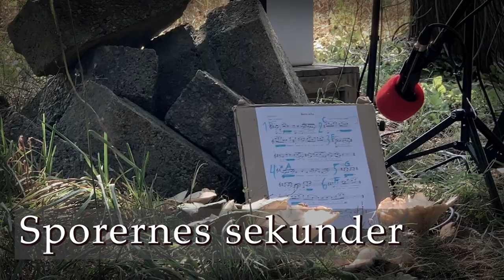"Ex humo" koncert 8/9 2024 - uddrag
Her kan du se uddrag fra koncerten 8/9 2024 med komponist Casper Hernández Cordes.